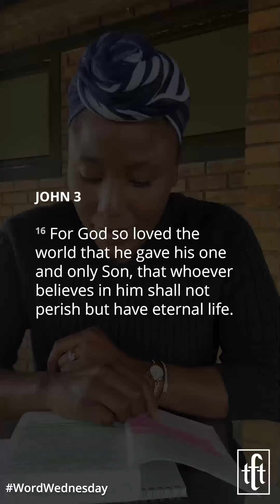Phindile Mohlala - God is with us